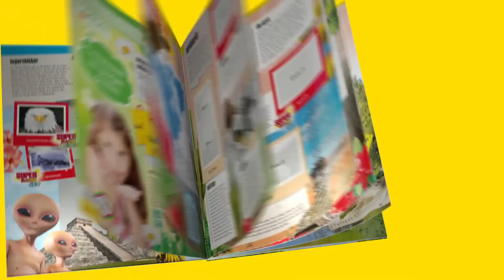Ein Flamingo sucht Gerti - Billa Sticker Promotion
Werbung für das Billa Sticker Album.

Regie: Verena Soltiz
Kamera: Mario Minichmayr
Sprecher: Gery Seidl
Agentur: DDFG